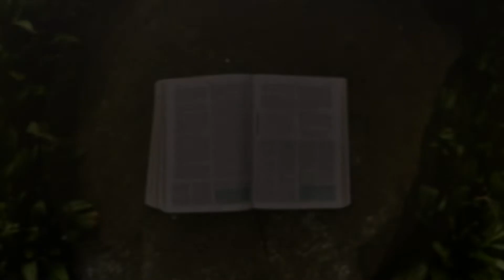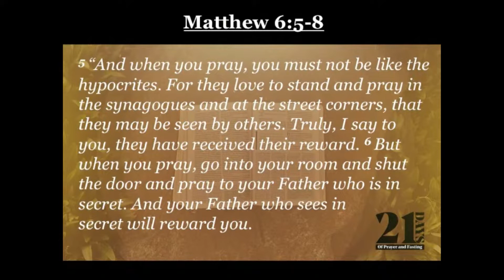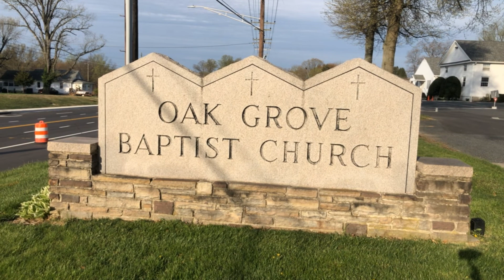Face Time (Matthew 6)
The first in the sermon series "21 Days of Prayer & Fasting" - preached by Rev. Jim Testerman of Oak Grove Baptist Church in Bel Air, MD.